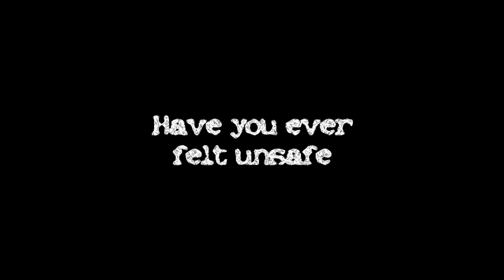When Toasters Attack